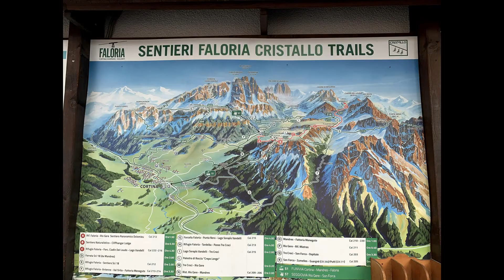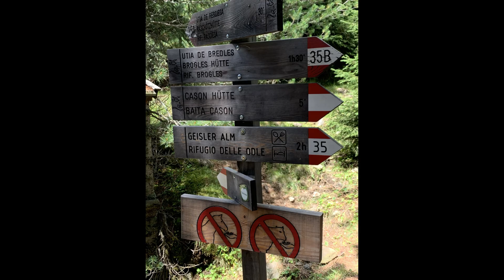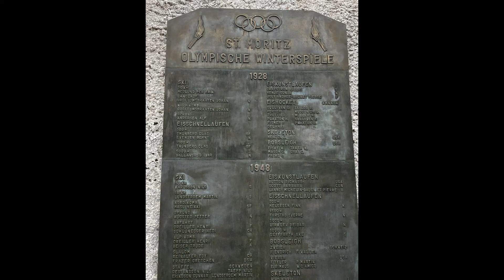2022 Dolomites Adventure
Two weeks in Northern Italy, plus a bit of Switzerland & France. Flew into Milan Malpensa Airport (direct from O'Hare) and rented a car, then let the adventures begin. Highlight reel from Riva del Garda, Cortina d'Ampezzo, Ortisei, St. Moritz, & Chamonix.